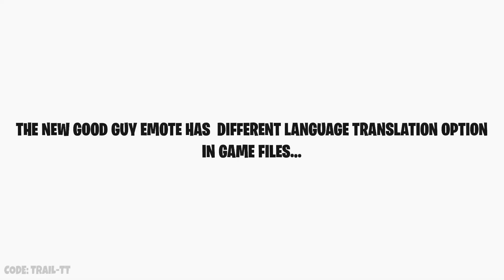Fortnite First Language Transversal Emote..!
Fortnite Good Guy Emote currently has an option to perform the Emote in Different Languages. This Could be our first Fortnite Language Transversal Emote.

Fortnite First Language Transversal Emote, Fortnite X FreeGuy